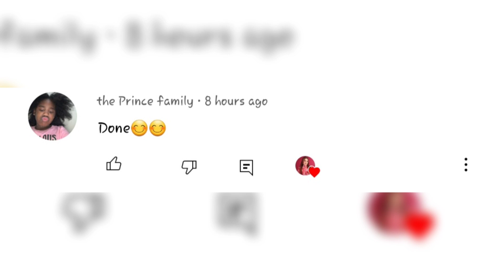Emily Dobson Confirmed that she almost D!£D in a Sad life Story😢, This is what Happened..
Emily Dobson Confirmed that she almost DIED in a Sad life Story😢, This is what Happened..